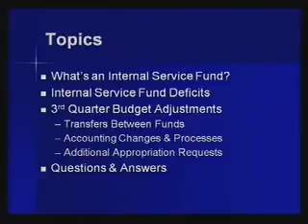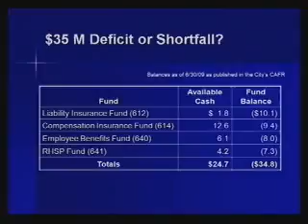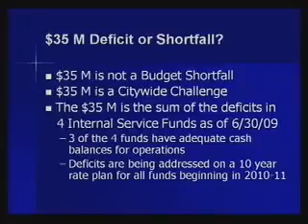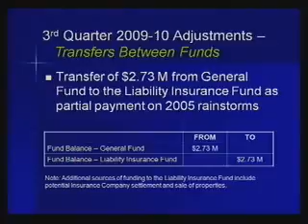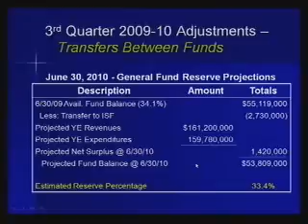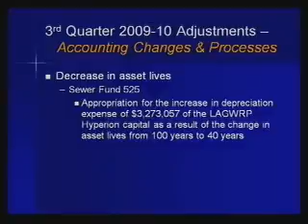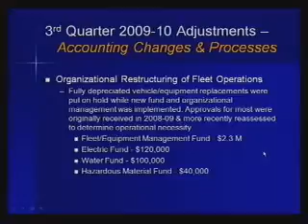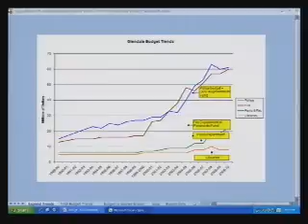2010-06-15 - Glendale City Council Special Meeting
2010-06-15 - Glendale City Council Special Meeting